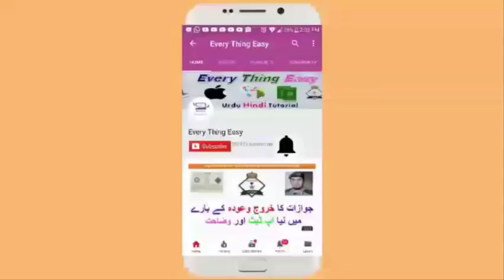صور عفوية تجمع الملك سلمان لحفيده عبد العزيز - King Salman picture